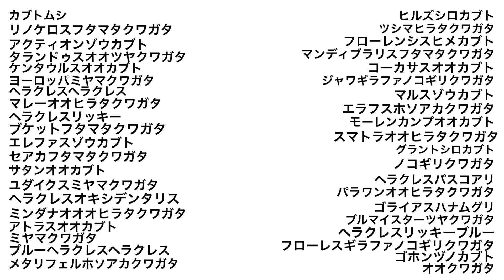1回戦 第九試合 アトラスオオカブトvsミヤマクワガタ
1回戦　第九試合　アトラスオオカブトvsミヤマクワガタ

TwitterとInstagramのアカウント作成しました！